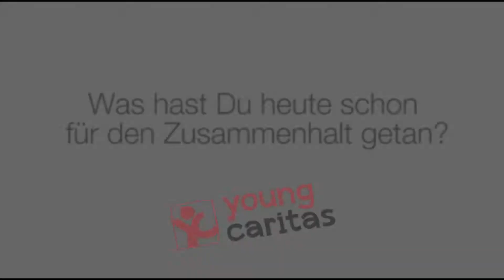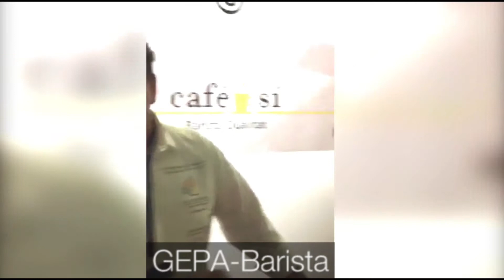Was hast Du heute schon für den Zusammenhalt getan?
Beim Caritaskongress vom 27. - 29. März 2019 in Berlin haben wir Leute gefragt, was sie während dieser Tage für den Zusammenhalt getan haben. Hier nun die Fassung mit allen Statements.
Mit dabei unter anderem:
Prälat Dr. Peter Neher, Präsident des Deutschen Caritasverbandes;
Eva Maria Welskop-Deffaa, Vorstand Sozial- und Fachpolitik des Deutschen Caritasverbandes;

Video: Eva Bickar, FSJlerin der youngcaritas Deutschland